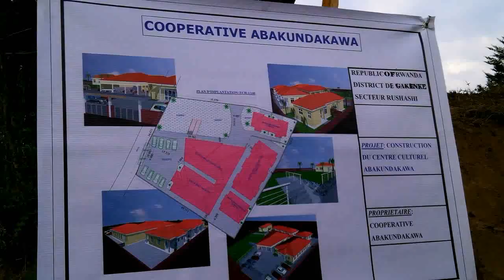Gakenke Byatubabazaga cyane by Honore